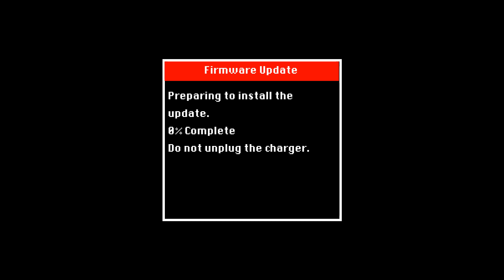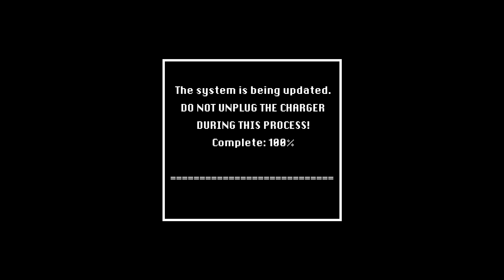(Fake) LWARE Zetafone Watch L100 - BIOS Update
Requested by Redfong YTPBUP ABUC
LWARE had an online update system just like Android, which was shut down in 2018 along with the company, the latest version of the firmware is v2.9.
Found a Vynbot (Spambot commenting Vyn.fyi / Vaw.fyi or similar links) commented my video?